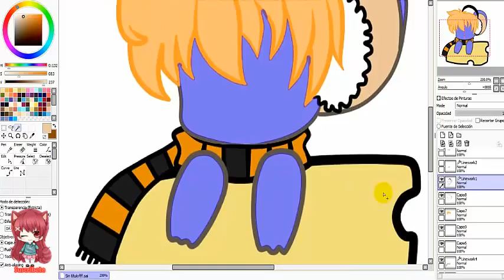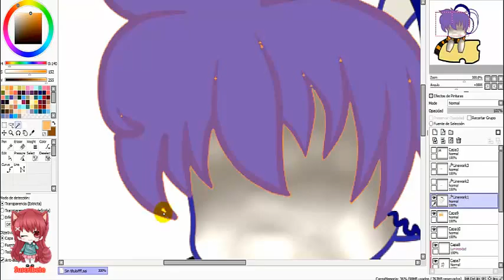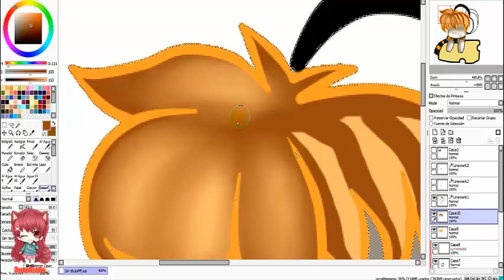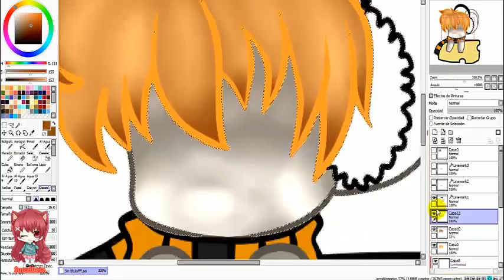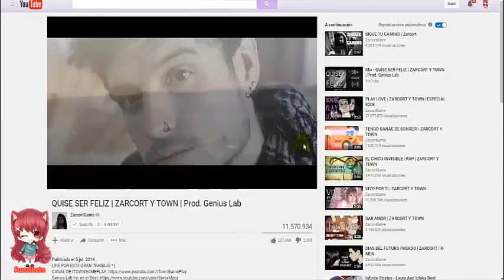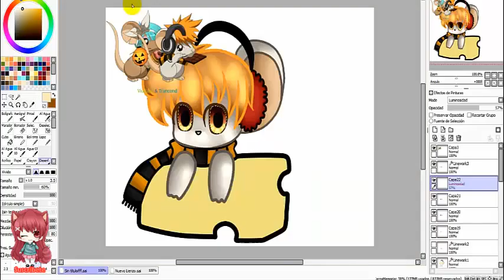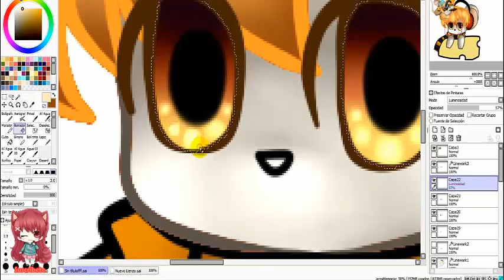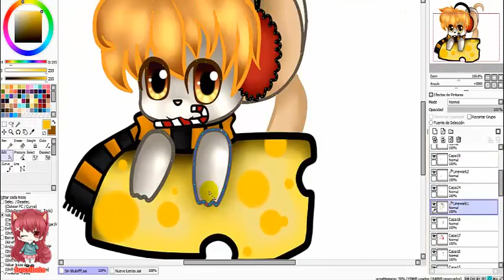Paint Tool Sai | Trancond TFM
LÉANME Y TE DOY UNA DONA

Si te gusto el vídeo dale tu LIKE

Si leistes la descripción toma tu dona
*Enviandosela por correo*
Nos vemos y Hasta la Proxima